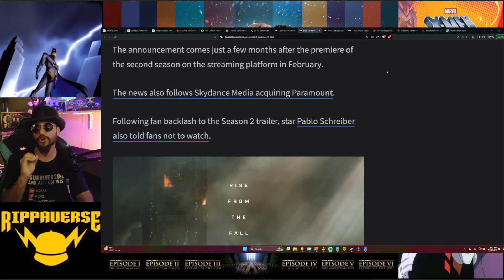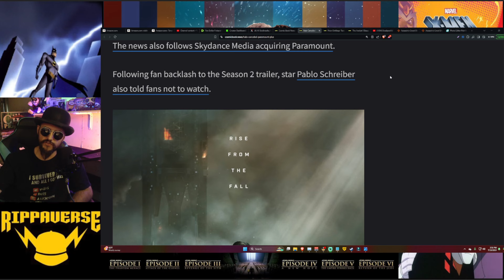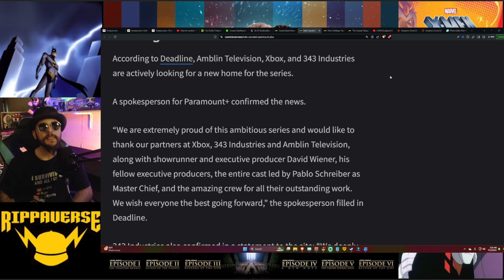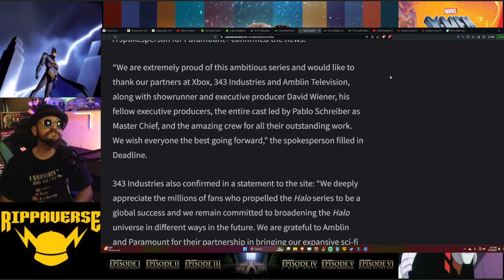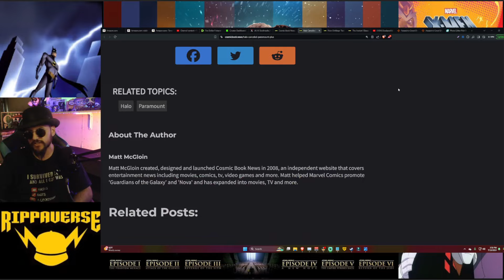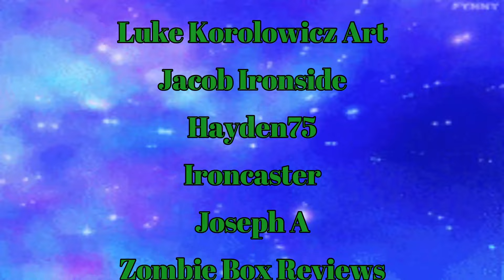Halo Series CANCELLED At Paramount After Fans Told NOT TO WATCH By Lead Actor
The Halo series over at Paramount has officially been cancelled and the showrunners are currently shopping it around in a desperate bid to save the show. The Halo series from the beginning make a mockery of Master Chief's character. The Halo series' showrunners admitted early on they avoided playing the games and reading the novels in order to avoid their influence. Well I guess we see how that worked out for them. What happened? Lets find out!